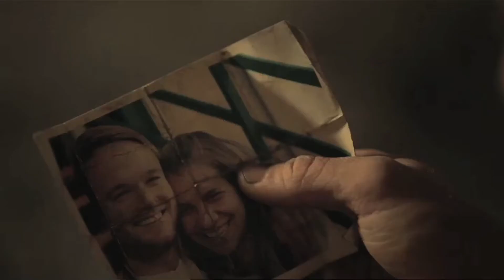Don't Become A Drug Smuggler, Please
Today is the day. Today I'm finally discharged from service, if everything goes as planned. (I'm not out yet – the official time when I will be out of service is 15:15 EST. This is a scheduled upload.)

The 90-second cut of the drug smuggling PIF I uploaded quite a while ago. I don't know why the shorter cut omits the first scene of the man crying in jail, I think it's the most effective one of them all.

As reminded by HelloImAPizza, the man coercing his mate to smuggle drugs at the end is the same actor as in the St John's Ambulance ad, where a man survives cancer just to choke on a burger afterwards.